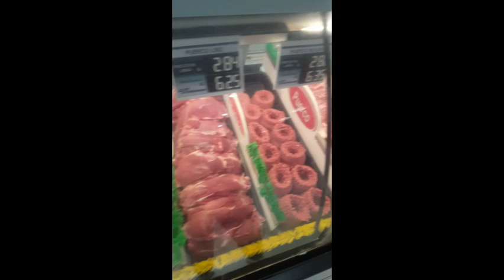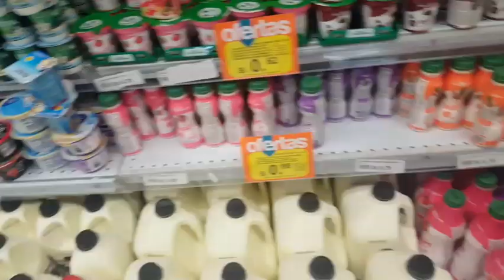Lo que ME pasò en PANAMÀ🇵🇦 el DESAROLLO acabo CONMIGO 😂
Holaa espero que les guste y que se rìan un ratico .